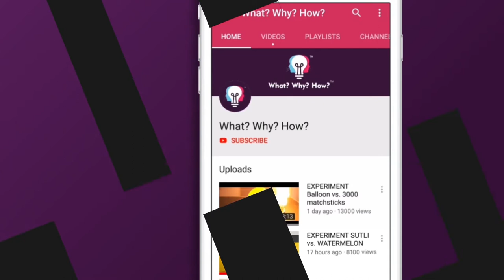कोका कोला से बनाया लिम्का | COCA COLA TURNS INTO LIMCA WITHIN SECONDS | BRILLIANT SCIENCE EXPERIMENT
Do you want to se transparent coca cola? Watch the video to learn now!

To,
Attention: WhatWhyHow